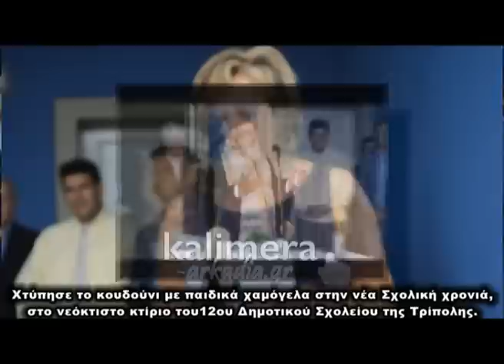Αγιασμός στο 12ο Δημοτικό Σχολείο Τρίπολης (2016)